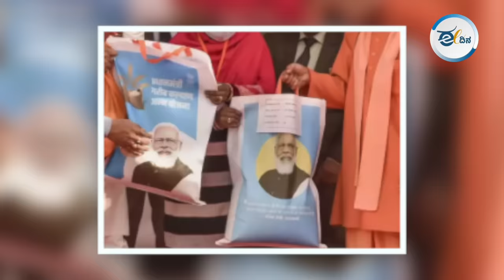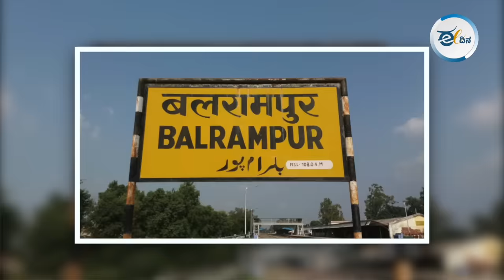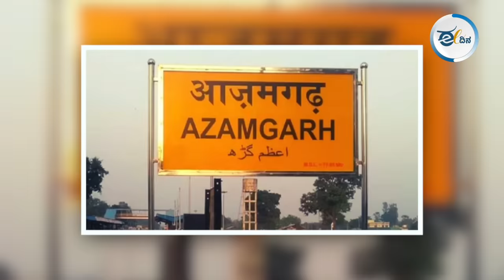ಉತ್ತರ ಪ್ರದೇಶದಲ್ಲಿ ಕ್ರಾಂತಿ ಮಾಡ್ತಿದೆ ʼಖಟಾ ಖಟ್ ಖಟಾ ಖಟ್ʼ ಎಂಬ ರಾಹುಲ್ ಭಾಷಣ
ಯುಪಿ-ಬಿಹಾರದಲ್ಲಿ ಧೂಳೆಬ್ಬಿಸಿದೆ ʼಖಟಾಖಟ್ ಖಟಾಖಟ್ʼ ಮಹಾಲಕ್ಷ್ಮೀ ಯೋಜನೆ. ಒಂದು ಸಿಲಿಂಡರ್ ಅಡುಗೆ ಅನಿಲವನ್ನು ಉಚಿತವಾಗಿ ನೀಡಿ, ತಿಂಗಳಿಗೆ ಐದು ಕೇಜಿ ಉಚಿತ ಪಡಿತರ ನೀಡಿ ಮಹಿಳಾ ‘ಲಾಭಾರ್ಥಿಗಳು’ ತಮ್ಮ ಜೋಳಿಗೆಯಲ್ಲಿದ್ದಾರೆ ಎಂದು ಭಾವಿಸಿದ್ದವರನ್ನು ಕಾಂಗ್ರೆಸ್ ಪ್ರಣಾಳಿಕೆಯ ಭರವಸೆಗಳು ಬೆಚ್ಚಿ ಬೀಳಿಸತೊಡಗಿವೆ. ಪ್ರಧಾನಿಯವರು ಕೂಡ ಗಲಿಬಿಲಿಗೊಂಡಿದ್ದಾರೆ.